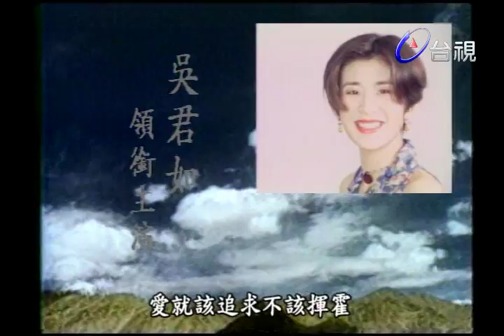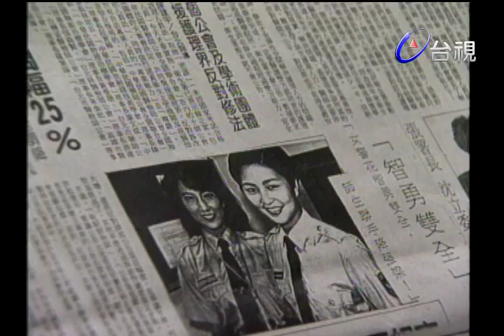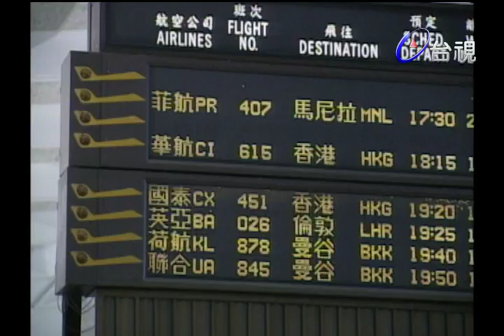警花緣 第 20 集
在一場行動中因為誤會認識，成莉鳳誤打誤撞被牽入盜嬰集團，將計就計冒充罪犯周沙沙與歹徒展開周旋。在重重危機中，成莉鳳憑着機智和膽識，終於破獲了盜嬰集團的幕後主腦。唐天仰 (歐陽龍 飾) 也因此和成莉鳳有了心靈契合並展開追求，未料羅國安也對唐天仰產生了愛慕之意。

林以真－成莉鳳：她是貫穿本劇的靈魂人物－一個剛從警官學校畢業並獲留校任用的年輕警官，善良但不軟弱，聰慧不失天真。
吳君如－羅國安：在本劇中屬於冷麪喜感人物，原在刑事單位任職，為追求自己歸宿而請調至警官校服務，自信而顯自誇，嚴肅中具喜感。
歐陽龍－唐天仰：他是一個充滿報負對自我要求甚嚴的帶隊官，學生們給他的綽號叫酷面，熱誠正直，有幽默的本質卻不懂風情。
衛子雲－江　惠：他是羅國安在刑事局時的搭檔，暗戀羅國安卻始終不敢直言，甚至忍痛為羅國安獻計追求唐天仰，是個本份內斂的爛好人。
狄威－黃雲龍：是一個誤入歧途的血性漢子，因緣際會誤將容貌酷似的成莉鳳當作自己的妻子，最後在成莉鳳的感召下自首，改邪歸正，粗獷中不失柔情。
李明依－藍小鍈：她是個很有主見的女孩，父親是律師，雖有很好的家世仍然不顧父親的反對毅然進入警官學校，樂觀進取，説話坦率。
何篤霖－丁志立：法律系畢業，在藍父的事務所任職而結識藍小鍈，外表英俊，略帶書卷氣，待人誠實，具正義感，後來和藍小鍈及其同窗方思敏發展出一段三角戀情。
陳孝萱－方思敏：在刻苦環境中成長，考入警官學校後與藍小鍈結為好友，温馴善良，內斂而執着。